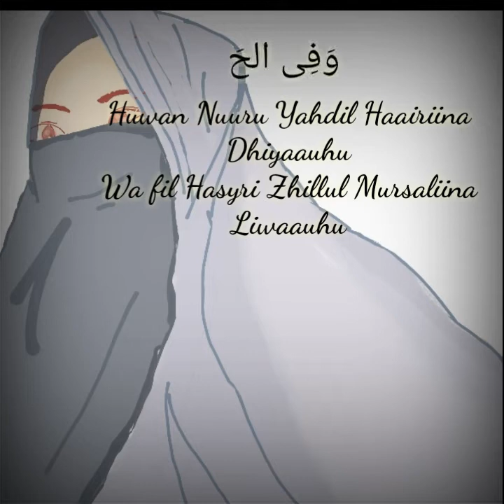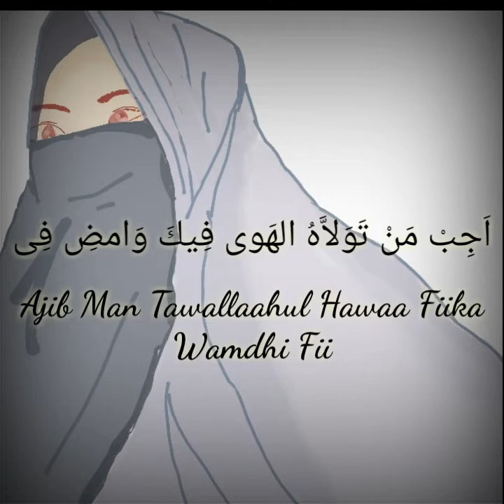Sholawat Merdu Huwannuur A'i Khodijah /Sholawat Terbaru/هُوَالنُّور/lirik huwannur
Sholawat Merdu Huwannuur A'i Khodijah /Sholawat Tebaru/هُوَالنُّور